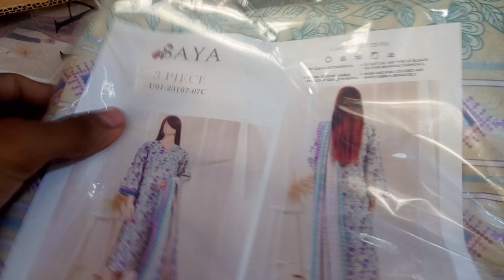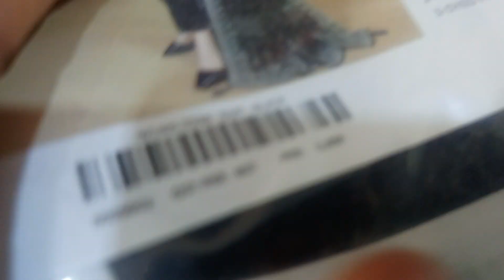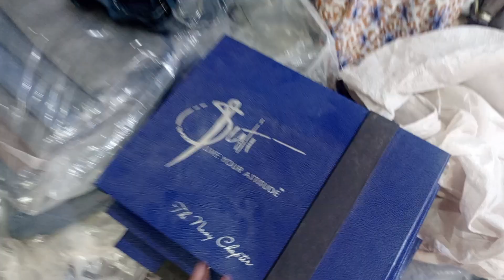saya jacquard 3piece & lawn 3 piece saya ❤💯✨